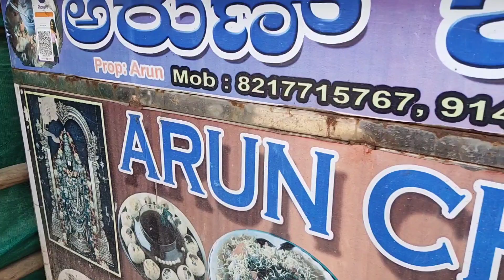Orginal Bangarpet pani puri in Bangarpet!!😳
Best pani shop in Bangarpet . shop name is Arun Chats in Bangarpet near by bangarpet railway station opposite to bus stop Rs.30 is the cost of pani puri..Good one!!

Shop name: Arun Chats

SHOP ADDRESS:  Opposite to Bangarpet bus stop